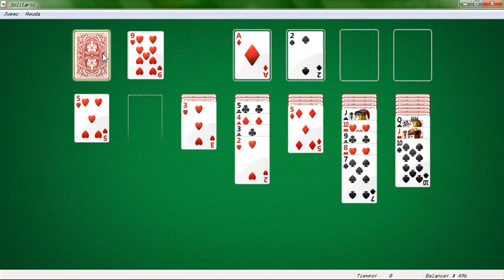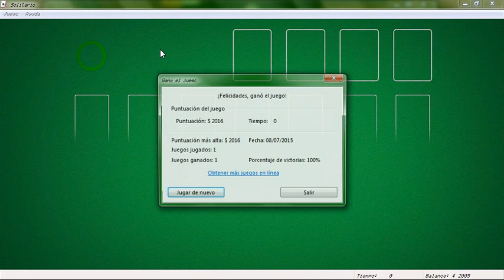Solitario (Windows 7 x64); Modo Las Vegas